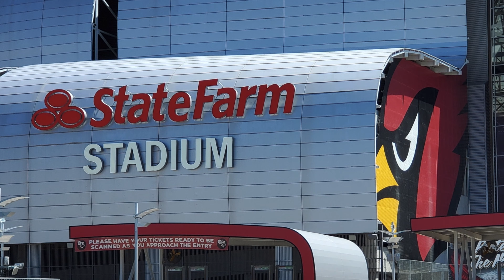Fresh Vibes Podcast eps 13 part2....gun jams, eating tacos and on vacations!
Get ready for part 2 of episode 13!
Join the Beasts as they talk updates and check out the spots we traveled too in the last weeks.
Do you love tacos? Tune in to see where the fire tacos can be found.
Here we walk you through a real assassination attempt in Argentina!
Controversial Hot Topic of the week comes raw with a huge decision to make.